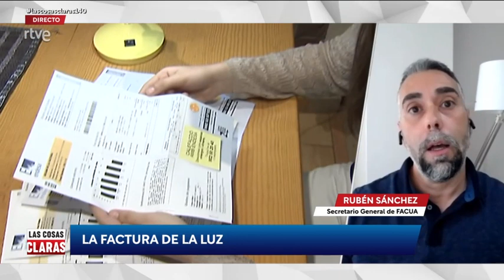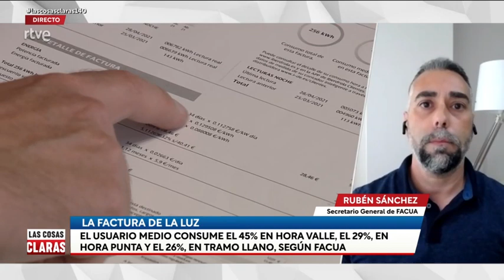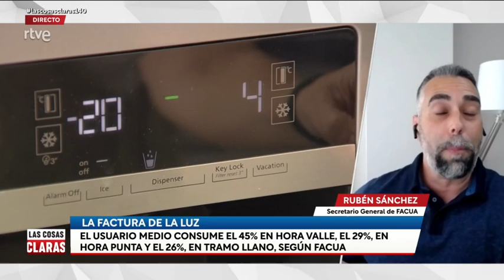Rubén Sánchez: "La CNMC debe adelantar el inicio de la hora valle a las 22 horas de lunes a viernes"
El secretario general de FACUA-Consumidores en Acción, Rubén Sánchez, ha intervenido este lunes 7 de junio en el programa Las Cosas Claras, de RTVE, para comentar la evolución del precio de la luz.